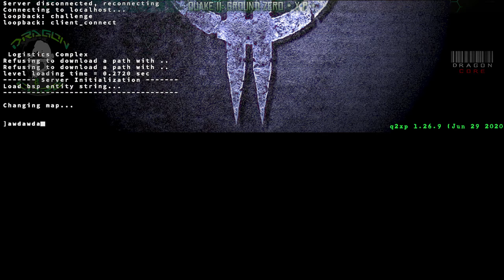[#2] ℚ𝕦𝕒𝕜𝕖 𝟚: 𝔾𝕣𝕠𝕦𝕟𝕕 ℤ𝕖𝕣𝕠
[#2] ℚ𝕦𝕒𝕜𝕖 𝟚: 𝔾𝕣𝕠𝕦𝕟𝕕 ℤ𝕖𝕣𝕠 (𝕏ℙ ℝ𝕖𝕞𝕒𝕤𝕥𝕖𝕣𝕖𝕕) [🇺🇸]
all episodes:
Thanks a lot 😉
[🇵🇱] Podoba Ci się nasza twórczość?